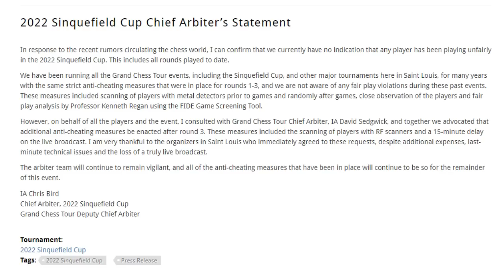PARTAI SENGIT MENUJU FINAL 🔥 FIROUZJA Vs WESLEY SO | Sinquefield Cup (2022)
PGN Game ! Alireza Firouzja Vs Wesley So Sinquefield Cup 2022
[Event "Sinquefield Cup 2022"]
[Site "Chess.com"]
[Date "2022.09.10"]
[Round "08"]
[White "Firouzja, Alireza"]
[Black "So, Wesley"]
[WhiteElo "2778"]
[BlackElo "2771"]
[TimeControl "5400+30"]

1. e4 e5 2. Nf3 Nc6 3. Bc4 Bc5 4. d3 Nf6 5. O-O d6 6. c3 O-O 7. h3 h6 8. Re1 a6
9. a4 a5 10. Nbd2 Be6 11. b3 Re8 12. Bb2 d5 13. Bb5 dxe4 14. dxe4 Nh5 15. Nc4
Qf6 16. Bxc6 bxc6 17. Ncxe5 Bxh3 18. Nd3 Qg6 19. Nh4 Qg5 20. Nxc5 Qxh4 21. gxh3
Qg5+ 22. Qg4 Qxc5 23. c4 Rab8 24. e5 g6 25. Ba3 Qb6 26. e6 c5 27. exf7+ Kxf7 28.
Qd7+ Kf8 29. Qd5 Kg7 30. Bxc5 Nf6 31. Bxb6 Nxd5 32. Rxe8